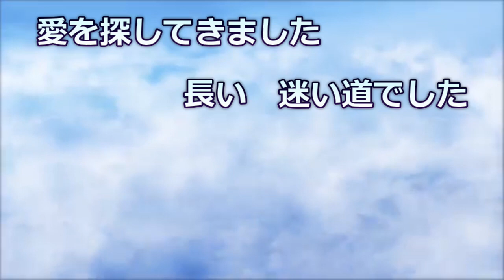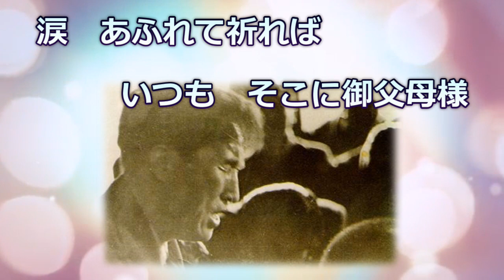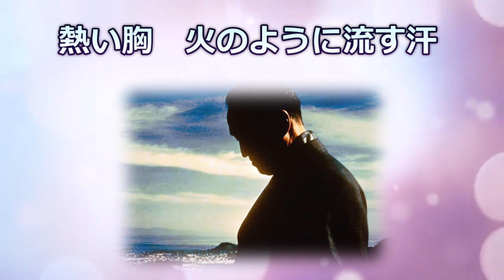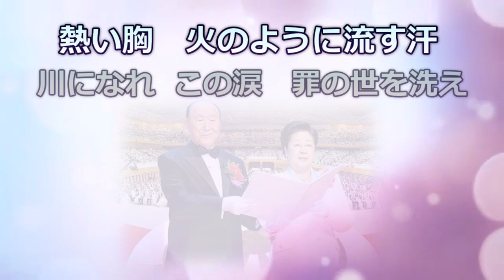勝利の日まで（映像・歌詞）